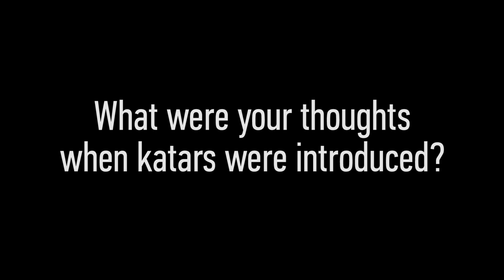Tom Cruise on Katars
This video is a joke, please don't start balance arguments in the comments :)